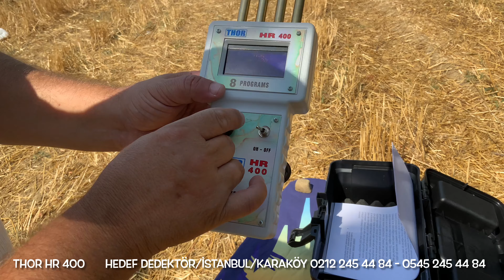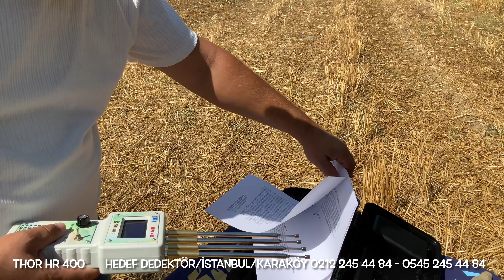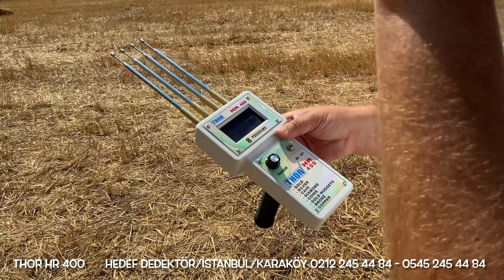Defineciler İçin Alan Tarama İle Altın Bulma Dedektörünü SATIYORUZ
Thor HR 400 Alan Tarama Cihazı

THOR HR 400 ALAN TARAMA CİHAZI Altın,Gümüş,BOŞLUK,SU,ELMASI,PARA ZÜMRÜT,ALİMINYUM,ALTIN PARCACIKLARI, ayrımlı alan tarama cihazı Derinlik tespiti alabileceğiniz tek alan taramadır 500M Alan taraması yapar maksimum objenin büyüklüğüne göre 30 metre derinliğe iner Amerikan 5 antenlidir Frekans ses çıkışlıdır mineralli toprak etkisinden hiç bir şekilde etkilenmez Yüksek gerilim hattından da etkilenmez GOLD (ALTIN) -DİAMOND(ELMAS) SILVER (GÜMÜŞ)-BRONZE(BRONS) CAVE(BOŞLUK) -COINS(PARA) WATER (SU) -EMERALD(ZÜMRÜT) COPPER(BAKIR)-G.NUGGETS(ALTIN PARCACIKLARI) ALİMINYUM -MİNERALL LERİ BULMASI TÜRKÇE KILAVUZU MEVCUTTUR